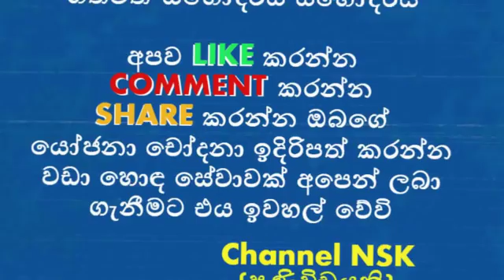සුරූපී ටෙලි නිළිය කැලණි ගඟට බිලිවෙයි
thushani de silva